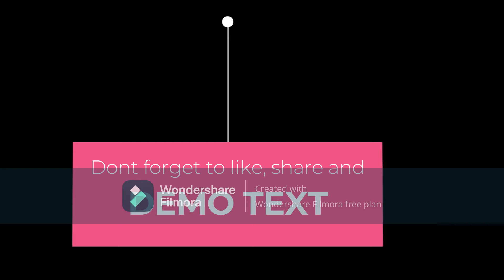New Video will be coming soon! | 14-15th August!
I'm going to play on shellshock.io as a pro! Watch me!